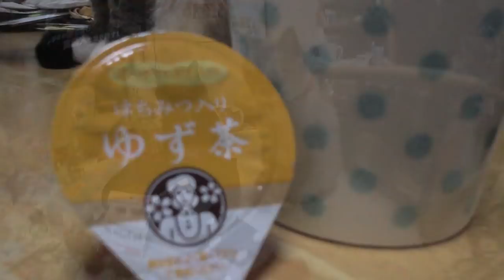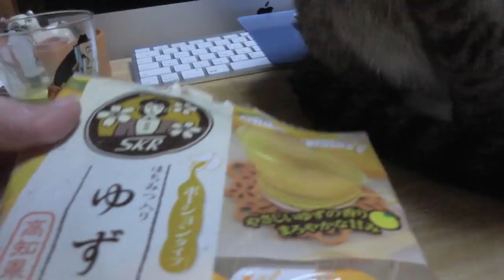【Jean & Pont 1243】たくさんのプレゼントありがとう！ byみんな 2018/3/19 ジャン ポン しおん あんず チャコ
ジャンくんポンちゃん、しおんくんあんずちゃん。
プレゼントいっぱいもらっちゃったよ！
中でも「ゆず茶」はちょうど風邪を引き始めのくろけんによく効きました。